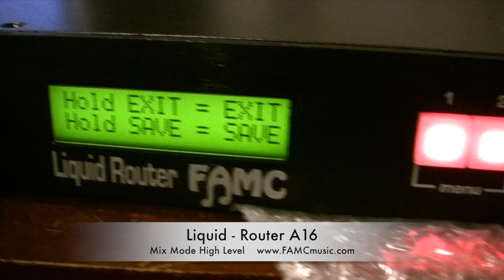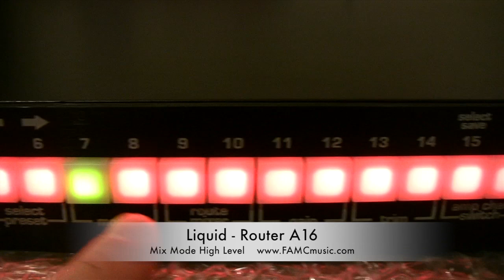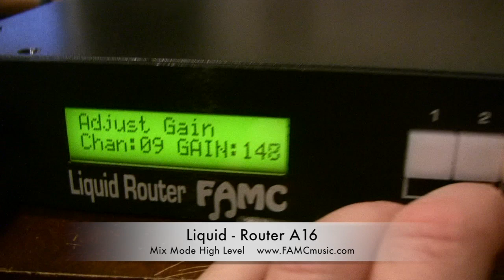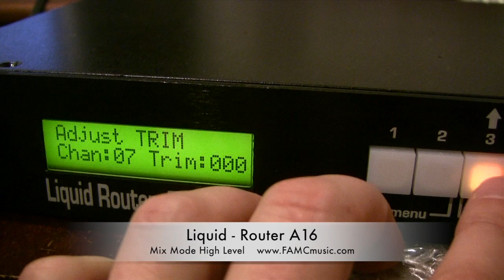LR_A16 Mix Mode Intro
Liquid Router A16 Mix Mode High Level Walk Through